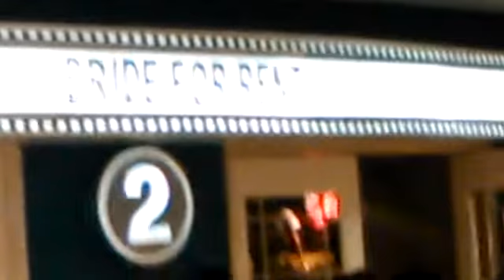Dream come true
This video was recorded on the 14th of January,  2014 at Greenbelt 5, Ayala center Makati City